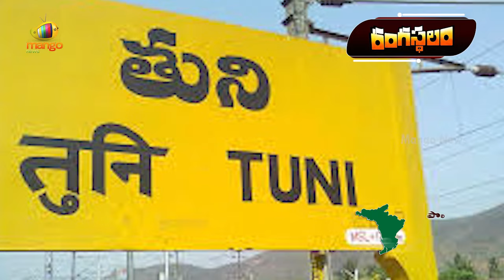AP Elections RANGASTALAM Special: Pre-Poll Survey On AP Elections | YCP Vs TDP-JanaSena | Mango News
AP Elections RANGASTALAM Special: Pre-Poll Survey On AP Elections.